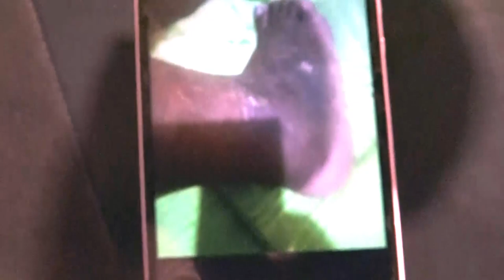30 AUG SUN SERVICE 2020 PART 1 WITH APOSTLE J.B & PROPHETESS T.E MAKANANISA